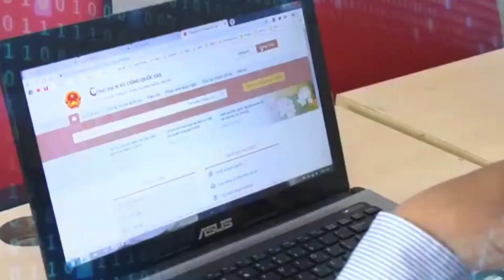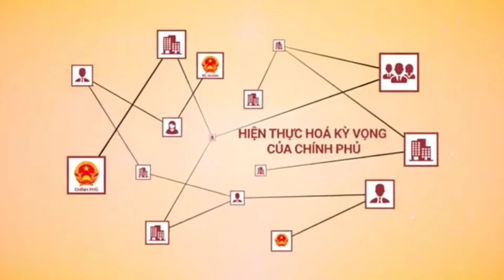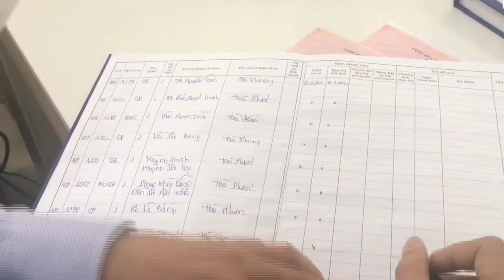Xã hội 4.0 mà vẫn xếp hàng như thời bao cấp chờ làm thủ tục đất đai